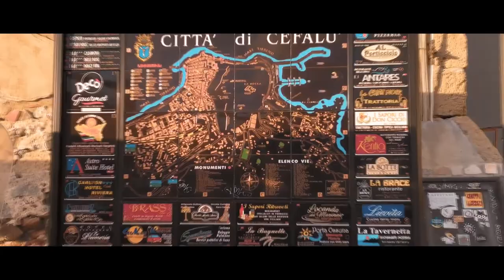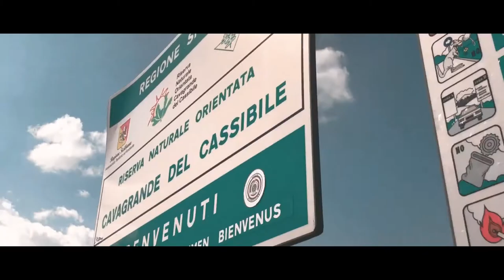The Great Sicily | Cinematic Travel Video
THANKS!